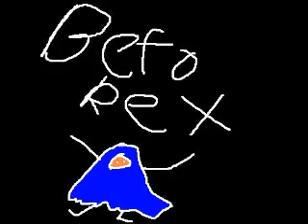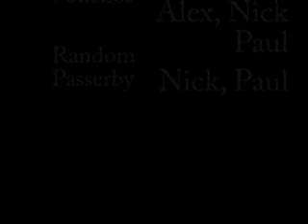Poncho Panic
A few poncho wearing maniacs run into and after eachother and have a conversation which causes more running and fighting and then one of them climbs a post.

Do it people, if you want more! Add us to your friend list!